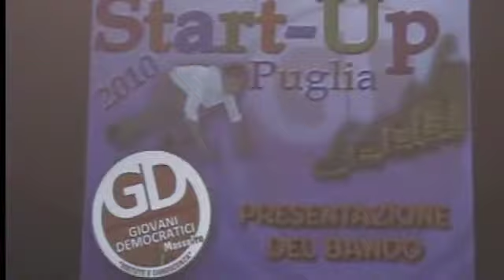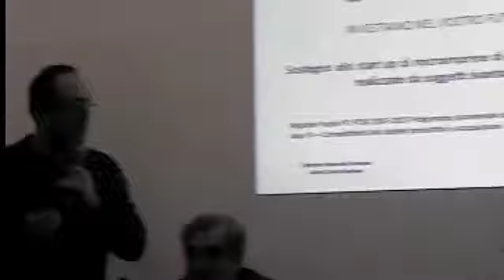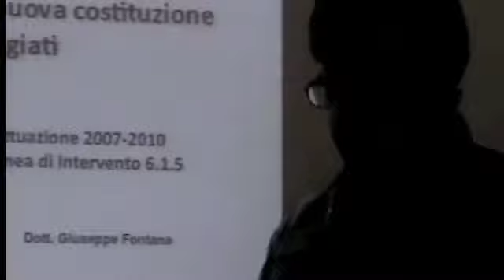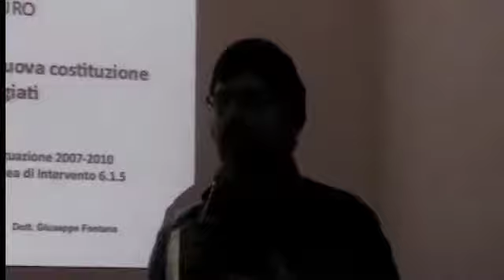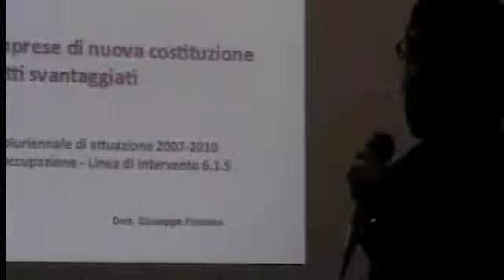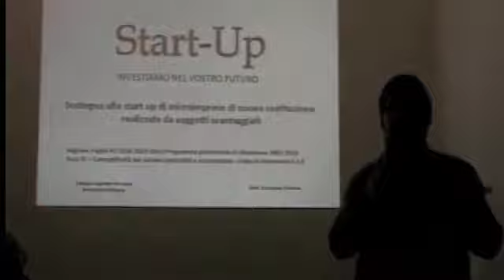presentazione start up puglia 2010 GD Massafra 1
Video della serata di presentazione del Bando Start Up Puglia 2010 tenuta il 15 Novembre a Massafra dai Giovani Democratici con Paolo Tristani, Giuseppe Fontana, Vito Miccolis e Michele Mazzarano.